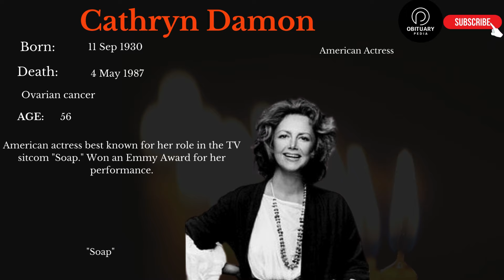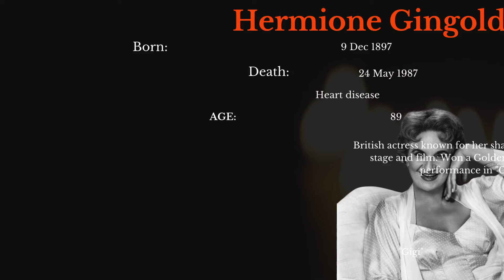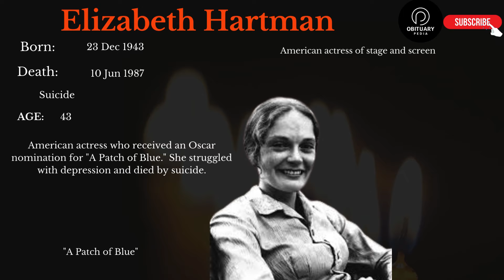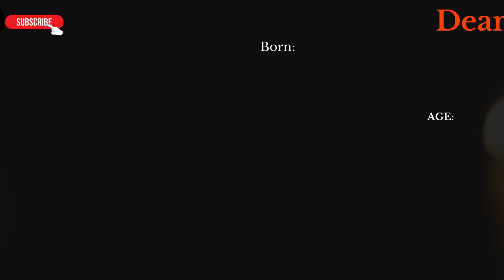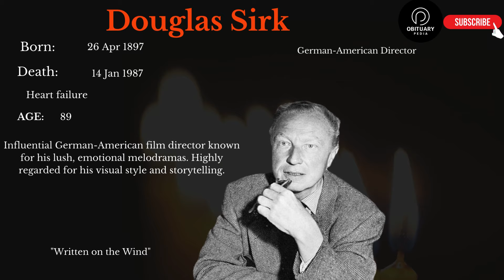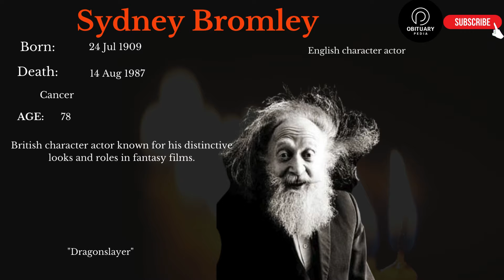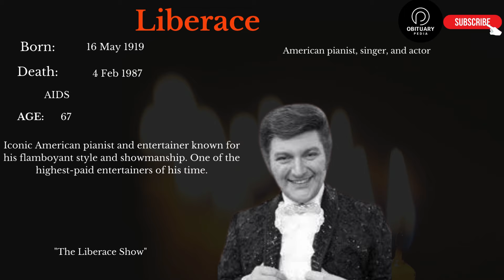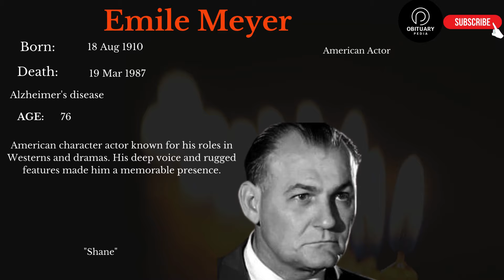Famous Hollywood Celebrities We've Lost in 1987 - Obituary in 1987 - EP1